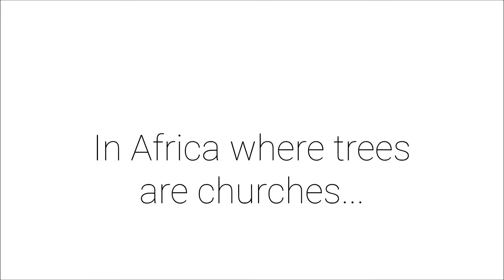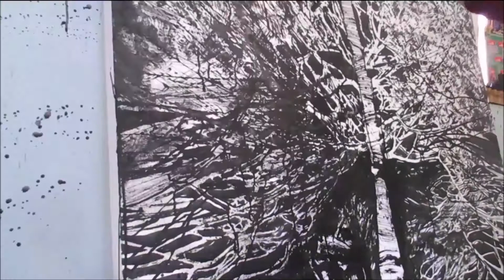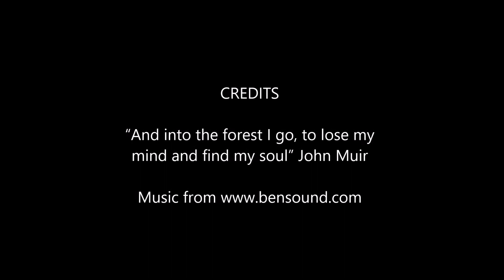I walk with trees - Art process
I walk with trees solo exhibition at Tina Skukan Gallery 2 June 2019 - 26 June 2019

This video is a demonstration of my painting process to create an oil on canvas treescape.

The first stage, the start of my journey to a tree painting begins with ink. I have used india ink to sketch out the underpainting or the bones of the painting as I like to call it.

The second stage or 'the abandon' phase is when I cover up the india ink sketch with diluted oil paint, I have used oil paint and linseed oil and fused it with a heat gun in an attempt to make it stickier - or one can simply allow the painting to dry on its own as the heatgun does not fully dry the glaze.

The final stage is when I use undiluted oil paint to work in the details of my composition.

In this work, I have wanted to use the tree as a metaphor for the intricacy of life - how all our choices, decisions and experiences - the branches of the tree create what we show to others and to the world.

This series of works has been a catalyst series of works. I literally have taken myself to the woods, to find my soul and through the painting of this series for Tina Skukan Gallery, I have been able to make a very important decision to dedicate myself to painting fulltime.

A colleague at work asked me what it is I see when I look at a tree. I replied that I don't see a tree, I feel it. To me this sums up what I hope viewers will experience. I hope that they too will FEEL the essence of the tree.